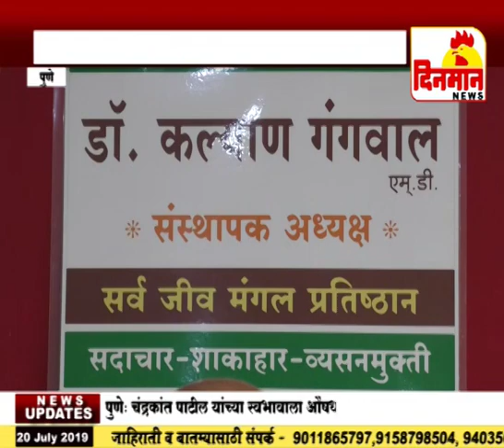अंडे शाकाहारी म्हणणे अयोग्यच, डॉ कल्याण गंगवाल यांची भूमिका